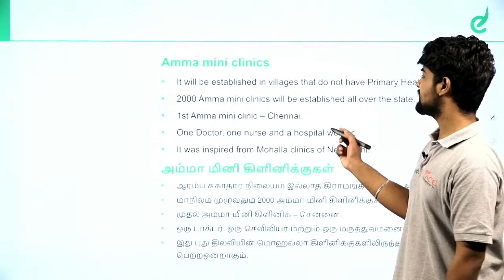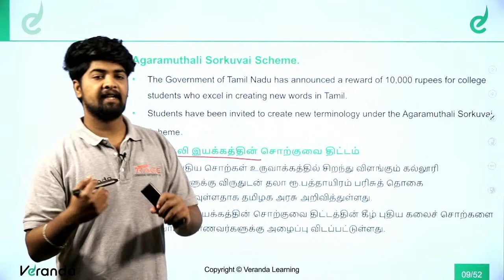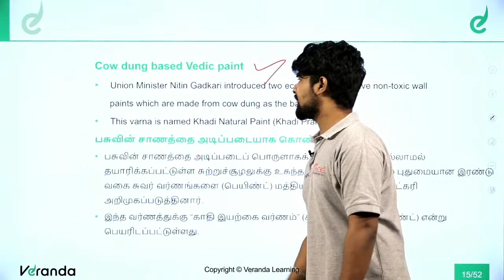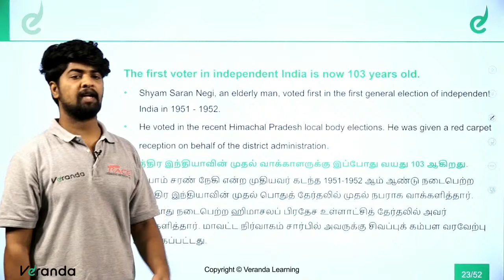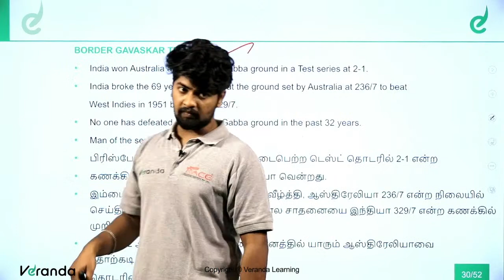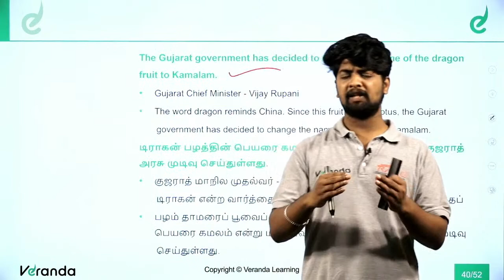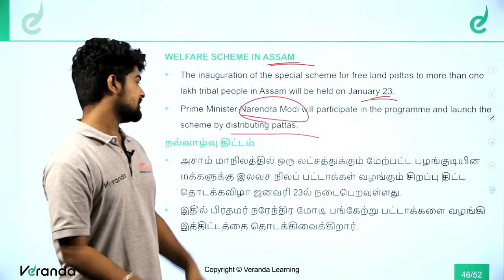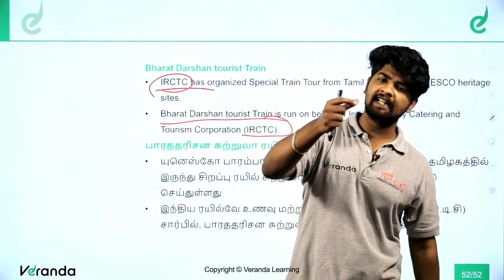TNPSC Daily Current Affairs - JANUARY 2021 | Veranda Race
About Veranda Race:

Looking to crack the TNPSC, SSC or Banking exam? Look no further! Veranda RACE has the best programs on offer with almost a decade of experience in training thousands of students to realise their dreams of landing a government job. you are in safe hands with Veranda RACE’s top-notch mentors, program schedule, and study material.

The Veranda race offers courses in all regional languages. Below are the courses we provide:

Bank Exams: RBI, SBI, IBPS & Insurance
SSC Exams: CGL, CHSL, MTS, CPO, Stenographer & Selection Posts
Railway Exams: NTPC, ALP & Group D
TNPSC: Group I, II & IV